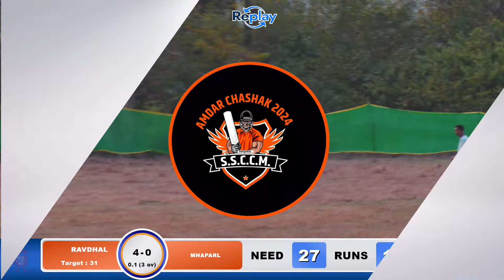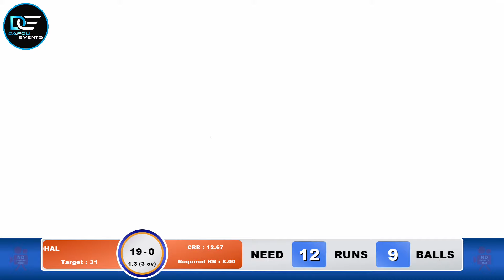Mhapral vs Ravdhal | Aamdar Chashak Mhapral 2024